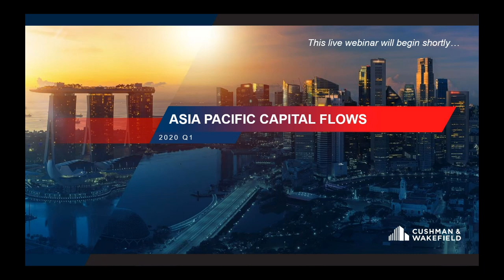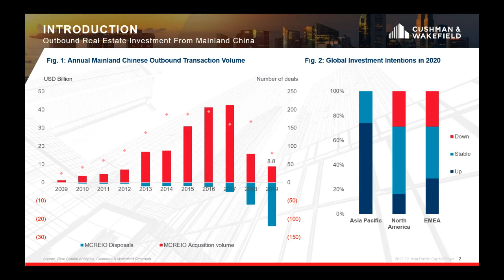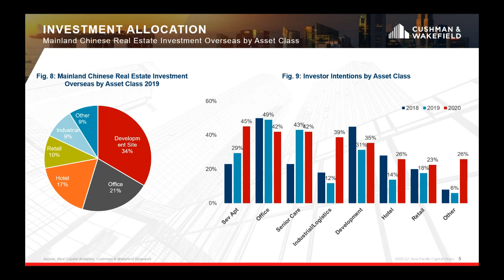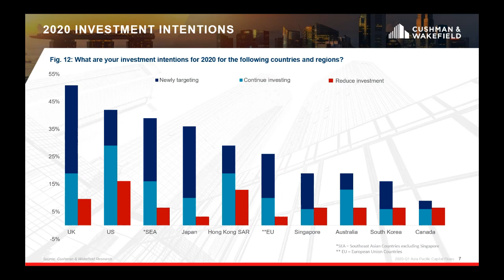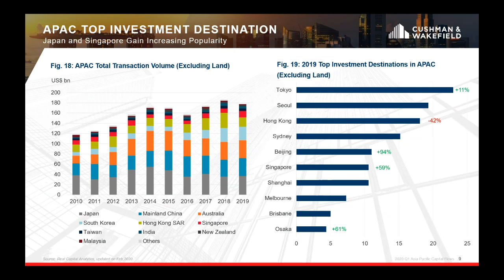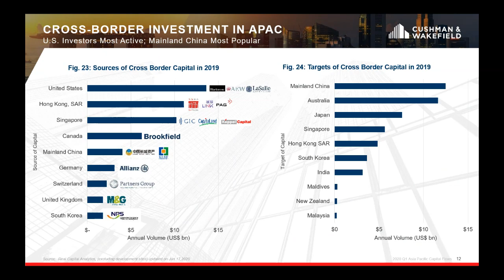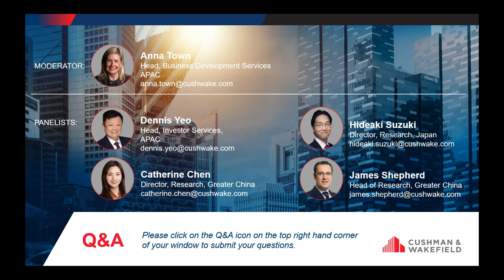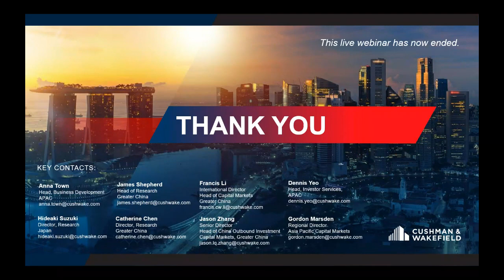Asia Pacific Capital Flows Client Webinar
Recently we launched our Greater China Outbound Investor Intentions Survey report, which identified a re-weighting of Chinese investor interest towards Asia Pacific capital markets.